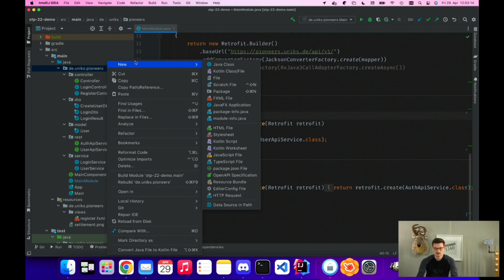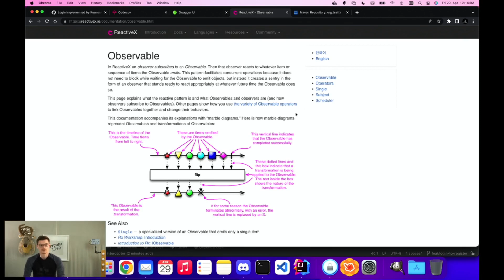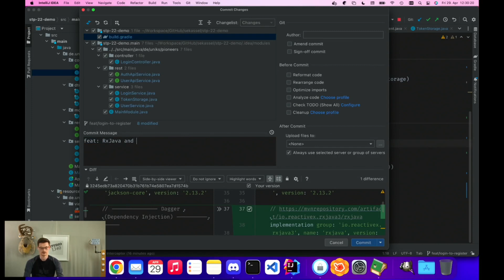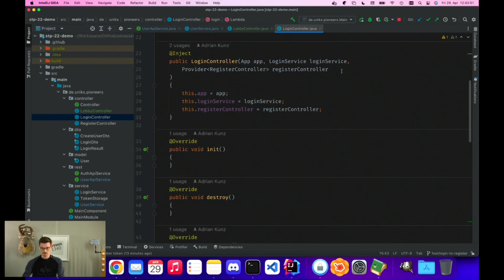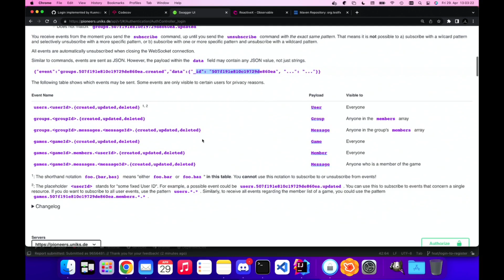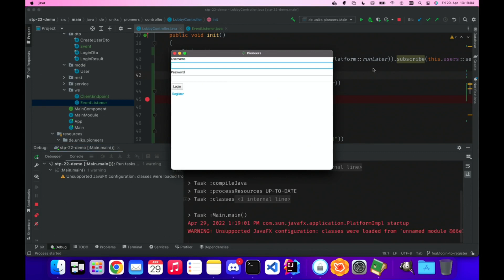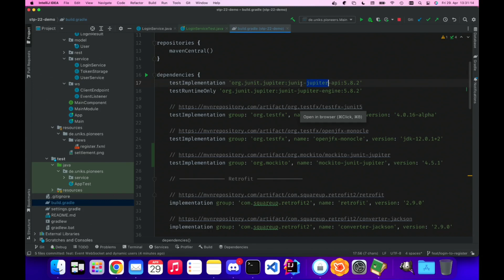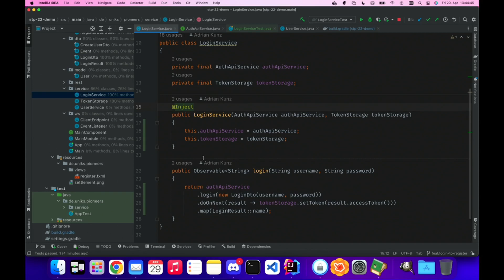ST22 Software Engineering Lab Lecture 05 RxJava/Mocking/Web-Socket